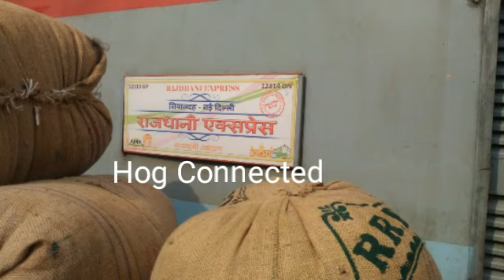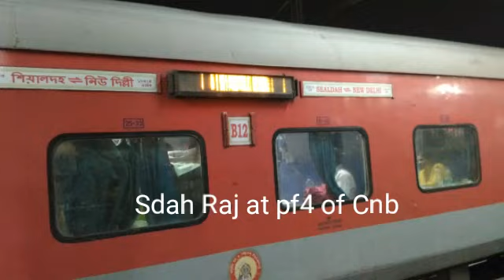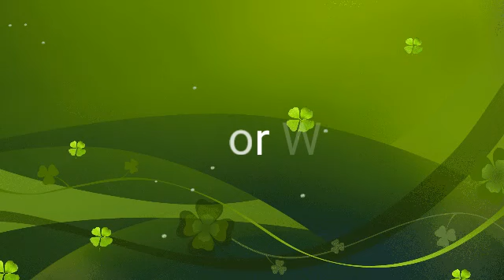Onboard 12314 Sealdah Rajdhani(New Delhi-Sealdah) Journey Compilation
Onboard 12314 Sealdah Rajdhani Journey Compilation